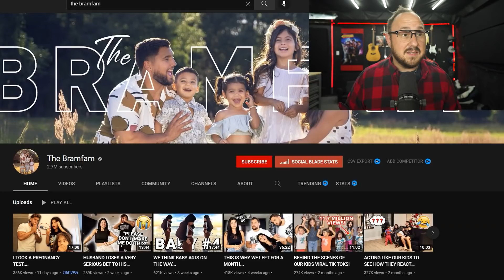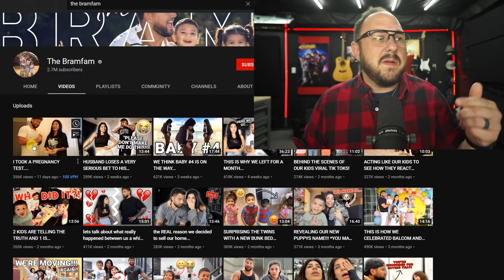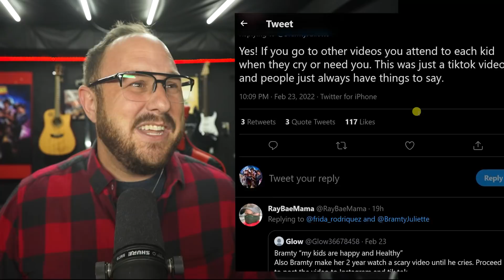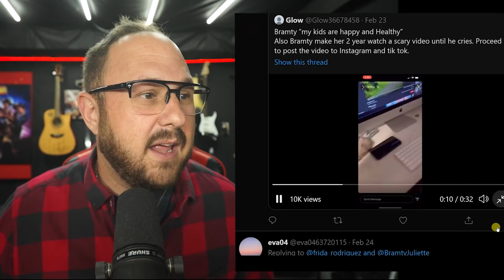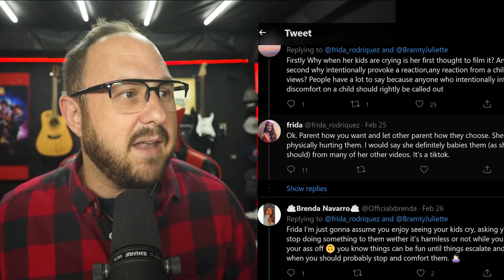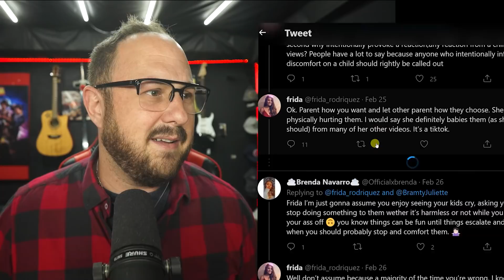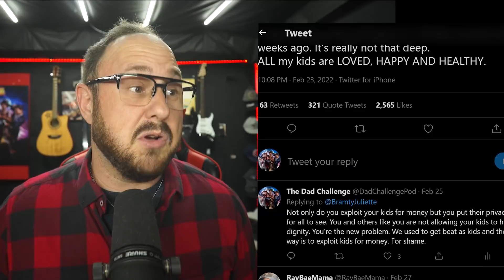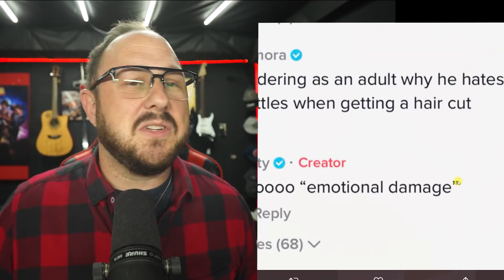The BramFam Pranking Their Kids Goes Way Too Far | Trauma For Punishment